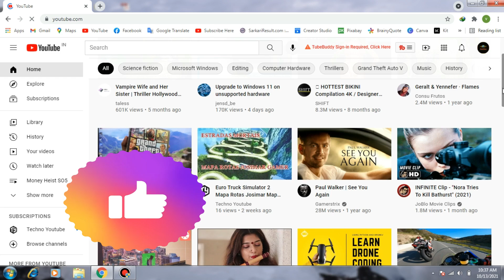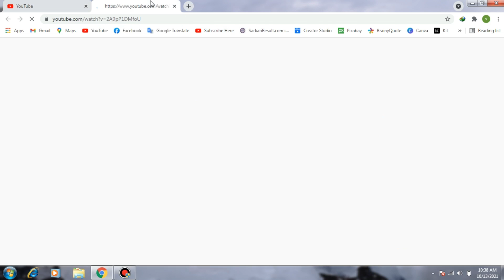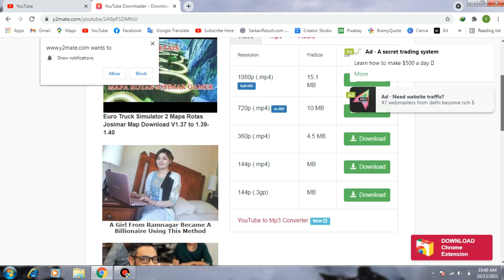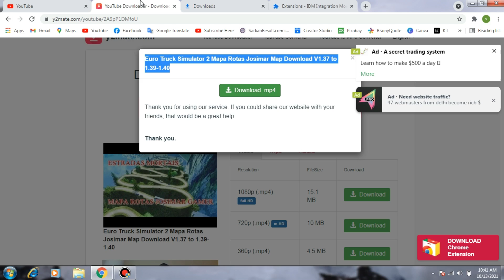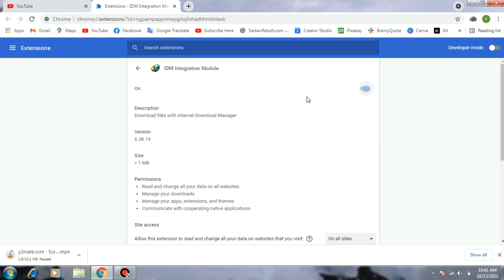how to save YouTube video in mobile gallery |YouTube video ko phone memory me save kare without app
shorturl.at/bqruQ